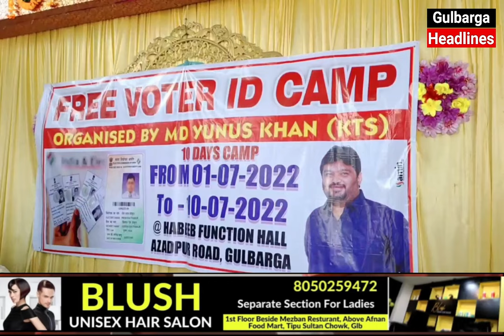Free Voter Id Camp For 10 Days, 1st Day Inaugureted By Yunus Khan KTS At Habeeb Function hall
Free Voter Id Enrollment Camp For 10 Days, 1st Day Inaugureted By Yunus Khan KTS At Habeeb Function Hall, Many  Politician & Social Activist Were Present Here